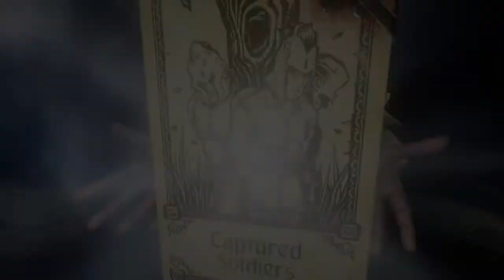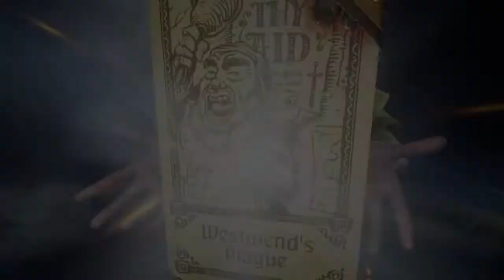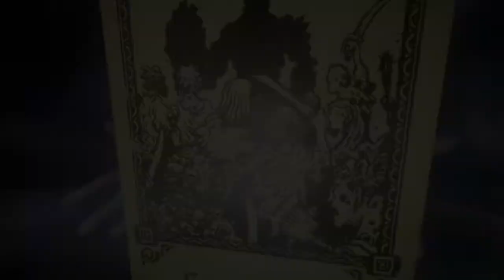Evna Plays Hand of Fate 2 Episode 2 The Magician